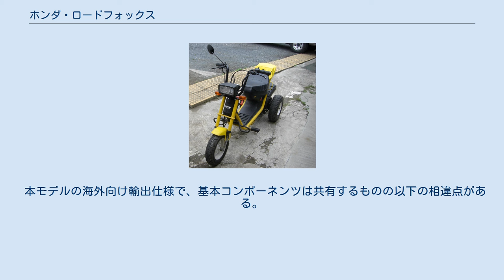ホンダ・ロードフォックス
ロードフォックス（RoadFox）とは、本田技研工業がかつて製造販売していたオートバイである。
本項では本モデルをベースにした海外向け輸出仕様のGYRO S（ジャイロ エス）についても解説を行う。
 ロードフォックス 1984年7月12日発表、同月20日発売。
型式名A-TB10。
 2輪車の特長であるスムーズ・軽快・経済性を損なうことなく、4輪車の特長である居住性・快適性を合わせもつ備えた新しいカテゴリーの乗りものを前1輪・後2輪のスクーター=スリーターと銘打ち1981年11月に発売されたストリームから数えて第5弾となる排気量49㏄の原動機付自転車である。
 多くのコンポーネンツを1983年に発売されたJOY・ジャストと共用する姉妹車であるが、搭載されるTB08E型空冷2ストローク単気筒エンジンは、チャンバータイプのマフラーを装着し最高出力4.0ps/6,000rpm・最大トルク0.49kg-m/5,500rpmとわずかながらの向上が施された。
 車体面では、他シリーズのバックボーン型から変更してバイブ構成のパラレルフレームを採用し、バケットタイプシートや後輪に4.50-6インチのワイドタイヤを装着するなど三輪バギー (ATC)をアメリカンタイプにしたスタイルが特徴である。
 年間販売目標18,000台・標準販売価格139,000円とされたが、1985年に生産終了となった。
 本モデルの海外向け輸出仕様で、基本コンポーネンツは共有するものの以下の相違点がある。
 以下の改造を施すケースがある。
 これらの場合ではヘルメット着用義務がなくなるが、普通自動車免許が必要となる。